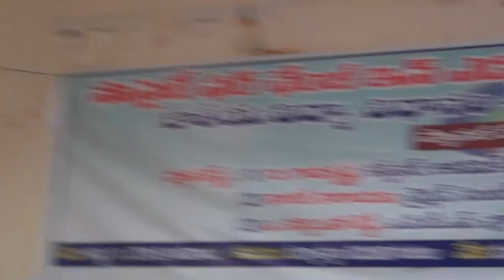Part-2 SCIE Panel Discussion 11AUG19 Draft NEP 2019 Panallist 1 B Ramakrishna